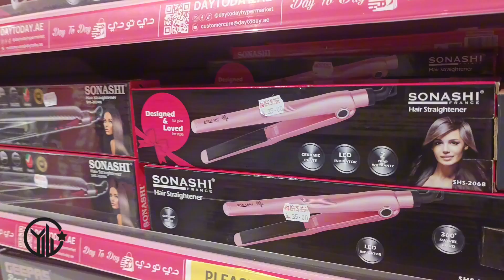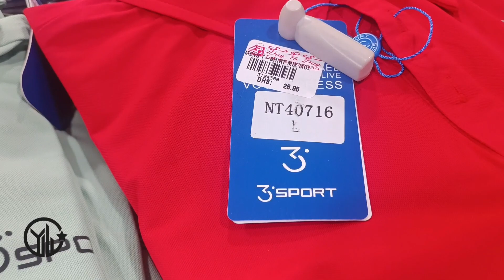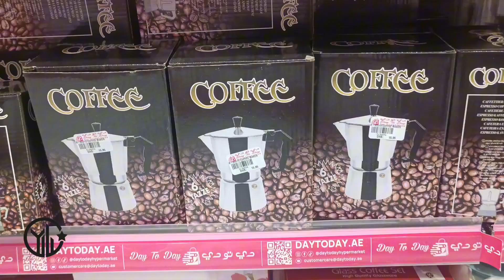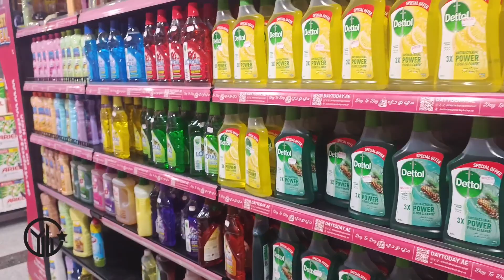conoce el DAY TO DAY en [DUBAI-ABU DHABI] | 4K | #100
En este video te muestro un poco la diversidad de productos que venden en este establecimiento y  algunos precios referenciales pero la intención es contarte brevemente aquella compra que realice por primera vez para radicarme en esta ciudad donde tuve que seleccionar esos productos que considere INDISPENSABLE y más económicos para el día a día.

 en el cuál hablo con Migrantes los cuales cuentas sus historias de vida.

📹 Quieres saber más de Arriendos en Dubai? 🏡

📹 Mi primer Mercado en Dubai 🤭 Te cuento mi Experiencia

📹 Conoce el Mejor lugar para hacer esas primeras compras 🛒 en los Emiratos Árabes Unidos 🇦🇪

📹 Las escuelas en los Emiratos Árabes Unidos 🇦🇪 son costosas?

📹 Cómo conseguí trabajo en 15 días? Te cuento mi Experiencia y te doy mis palabras de aliento desde mi punto de vista

📹 Multas de Tránsito en los Emiratos Árabes Unidos 🇦🇪 😱😱😱😱🤔

📹 Conoce está bella Biblioteca y realiza un bello recorrido con mi pequeña Janna ( es Gratis)😁😁😁